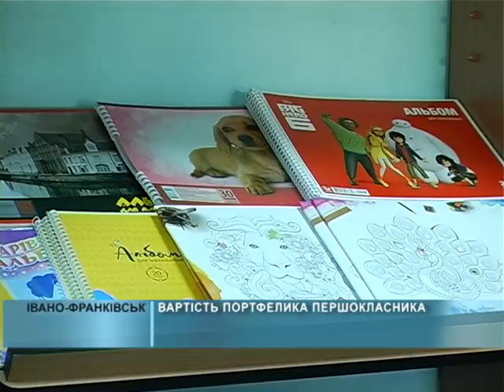30 08 2016 Вартість портфелика першокласника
Вартість портфелика першокласника цього року б’є всі рекорди. Аби зібрати дитину до школи потрібно викласти чималу суму. Цьогоріч це в середньому 4-6 тисяч гривень.